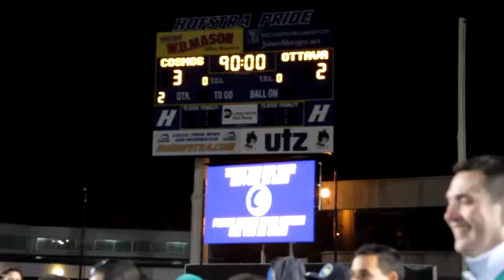The Championship Final: Sights and Sounds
A look back at the incredible atmosphere at the 2015 NASL Final between the New York Cosmos and Ottawa Fury FC.